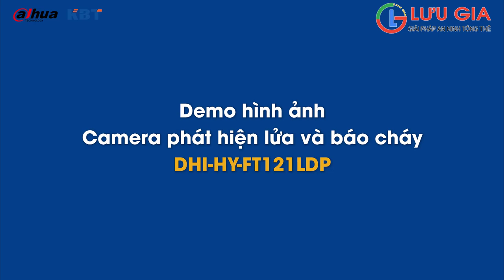Camera phát hiện lửa và cảnh báo sớm. Qua Vụ cháy quá thảm khốc ở HN😢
Camera phát hiện lửa và cảnh báo sớm. Qua Vụ cháy quá thảm khốc ở HN😢 Anh em kiểm tra thiết bị điện trong nhà để phòng tránh sớm nhé .